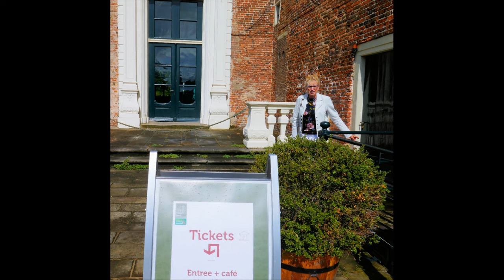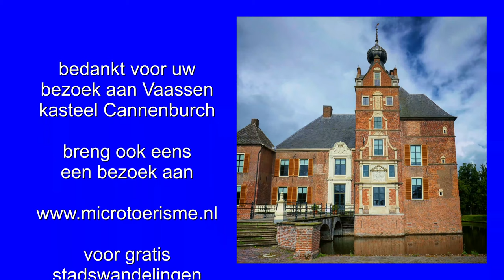ZichtOp: Vaassen - Kasteel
In het Gelderse Vaassen staat kasteel Cannenburch. Een illustere bewoner was Maarten van Rossem. Een gevreesde ridder. Het kasteel is opengesteld voor publiek. Er is een audiotour beschikbaar.